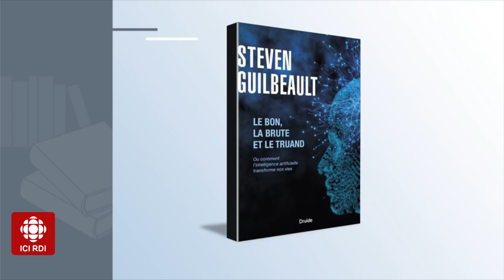Intelligence artificielle et environnement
On en parle comme la grande révolution de demain, mais l’intelligence artificielle fait déjà partie de notre quotidien, au point tel qu’elle transforme des grandes sphères de notre vie. C’est le sujet du plus récent essai de Steven Guilbeault.